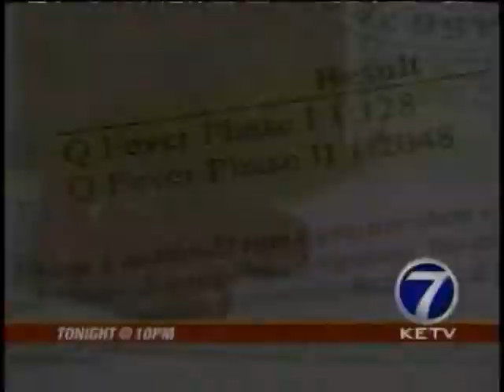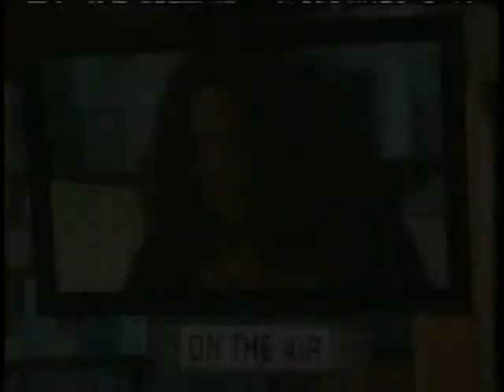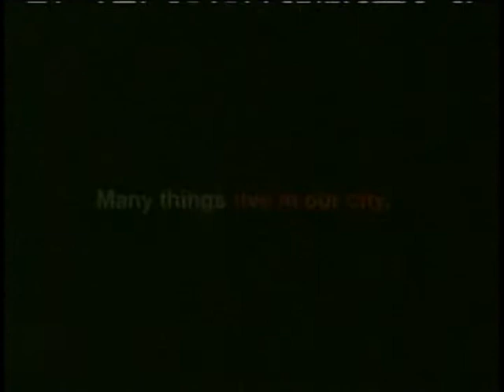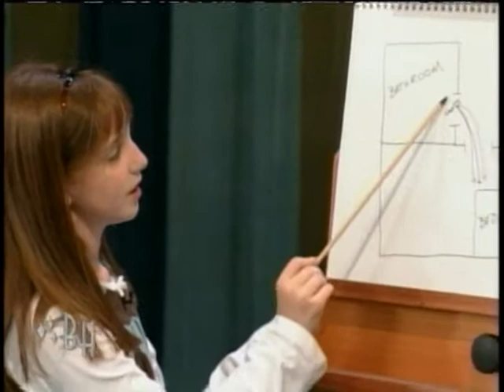Tyler Buman, Bonnie Hunt Show, March 10, 2009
Eight-year-old Tyler Buman of Harlan, IA showed his invention called the "Speed Feeder" to Bonnie Hunt on The Bonnie Hunt Show in March, 2009.